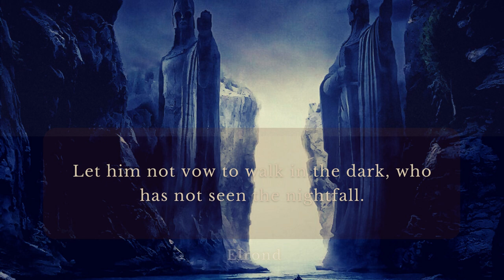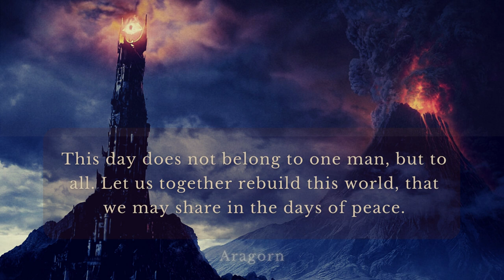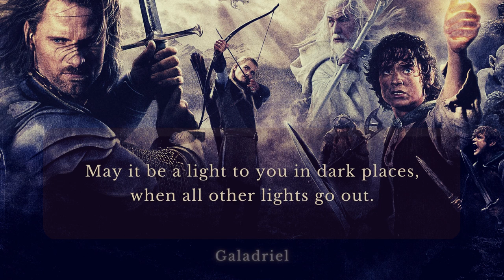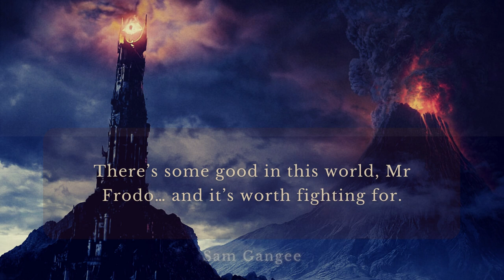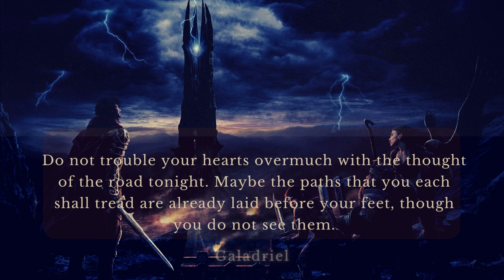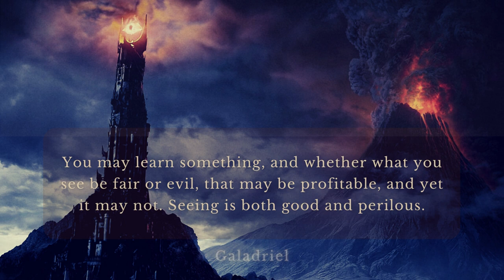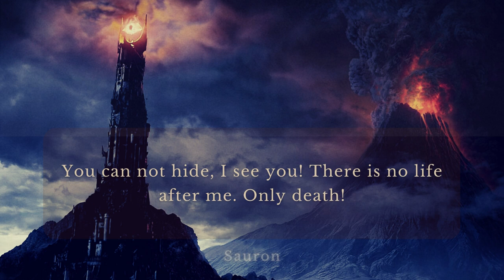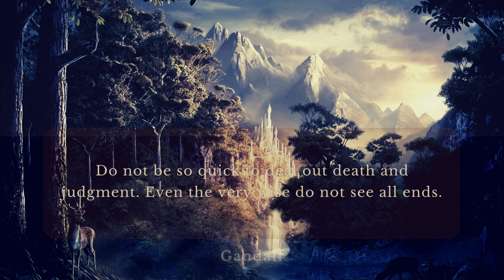The Ultimate Collection of Inspirational Lord of the Rings Quotes to Ignite Your Inner Hero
Lord of the Rings Quotes

The "Ultimate Collection of Inspirational Lord of the Rings Quotes to Ignite Your Inner Hero" is a YouTube video that features a compilation of inspiring quotes from J.R.R. Tolkien's classic novel, The Lord of the Rings, and its movie adaptations. The video aims to motivate viewers and encourage them to tap into their inner hero by showcasing some of the most memorable and empowering quotes from the story.

The video may begin with an introduction about the enduring popularity of The Lord of the Rings and how its themes of courage, perseverance, and friendship continue to resonate today. It may then showcase a series of clips from the movies paired with powerful quotes from the book that emphasize the importance of integrity, leadership, and self-belief.

Throughout the video, there may be stirring background music and epic visuals, such as footage of battles and sweeping landscapes from the films. The combination of inspiring quotes and cinematic imagery is designed to transport viewers into the world of Middle-earth and ignite their imagination.

The video may conclude with a final message of encouragement for viewers to embrace their own heroism and strive to make a positive impact in the world. Overall, the "Ultimate Collection of Inspirational Lord of the Rings Quotes to Ignite Your Inner Hero" video aims to inspire and motivate audiences to embody the values of bravery and heroism embodied by the characters in the story.

J.R.R. Tolkien quotes
Fantasy literature quotes
Middle-earth quotes
Hobbit quotes
Fellowship of the Ring quotes
The Two Towers quotes
Return of the King quotes
Gandalf quotes
Frodo quotes
Samwise Gamgee quotes
Aragorn quotes
Legolas quotes
Gimli quotes
Saruman quotes
Gollum quotes
Mordor quotes

Inspirational Quotes of Books and Films:

Inspirational quotes
Motivational quotes
Self-improvement quotes
Success quotes
Empowering quotes
Wisdom quotes
Courage quotes
Strength quotes
Perseverance quotes
Determination quotes
Resilience quotes
Hope quotes
Faith quotes
Love quotes